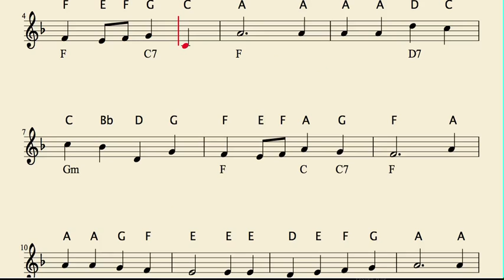O Little town of Bethlehem Easy Sheet Music for Flute Violin and Oboe in treble clef in key F Major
Best Regards.